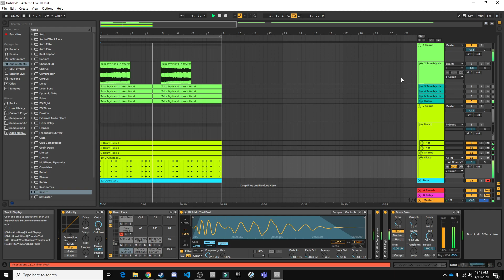Take My Hand In Your Hand | B-Bizzle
Sample: Take My Hand In Your Hand by Joe Hinton